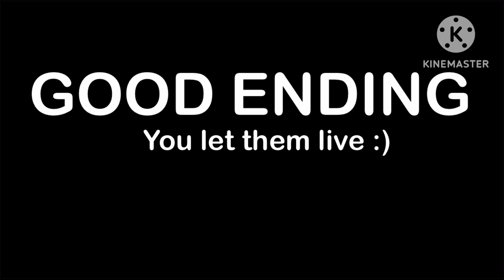Minecraft with striders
@minecraft cause that’s the game I played anyway at least at the end the striders live :)